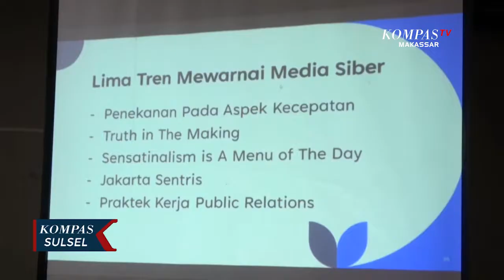Pelatihan Jurnalis Bagi Mahasiswa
MAKASSAR, KOMPAS. TV - Mahasiswa dari berbagai Universitas di Makassar mengikuti pelatihan Jurnalis yang digelar oleh eline dan Jurnalis Makassar. Pelatihan dilakukan untuk membentuk Jurnalis beretika dan berpengetahuan luas.

pelatihan Jurnalis oleh eline dan Jurnalis Makassar diikuti kalangan mahasiswa dari berbagai kampus di Kota Makassar dengan bidang Ilmu Komunikasi khususnya Jurnalistik. pelatihan batch pertama ini dikhususkan pada dasar-dasar jurnalistik dan literasi media. kegiatan ini juga fokus pada etika jurnalis, pembuatan narasi televisi dan cetak hingga dampak media sosial.